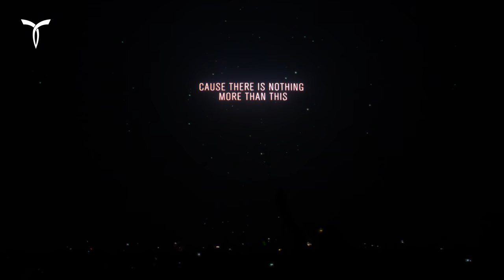FERRY CORSTEN pres. GOURYELLA 2.0 ▼ TRANSMISSION PRAGUE 2017: The Spirit of the Warrior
▶️ TRACKLIST:
00:00 The Spirit of the Warrior - Maori Warrior
03:02 Gouryella - Ligaya (Intro Edit)
10:40 Gouryella - Gouryella
14:00 @ferrycorsten - Drum's A Weapon
19:42 @BinaryFinary - 1998 (Ferry Corsten pres. Gouryella 2.0 Remix)
25:51 Ferry Corsten - Lonely Inside (Ferry Fix)
30:07 Ferry Corsten pres. Gouryella - Venera (Vee's Theme)
35:49 Gouryella - Walhalla
41:46 Gouryella - Tenshi
45:40 Gouryella - Neba
50:41 Ferry Corsten ft. @HALIENE - Wherever You Are
56:27 Ferry Corsten pres. Gouryella - Anahera